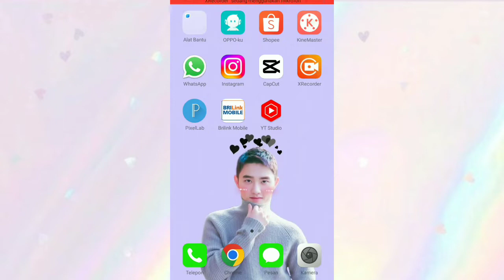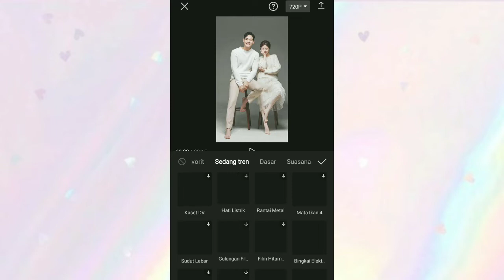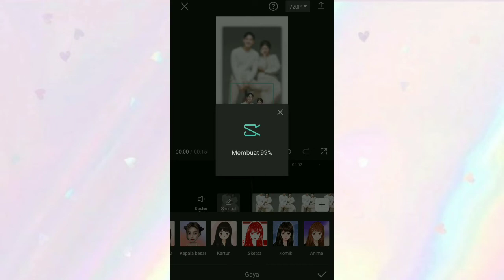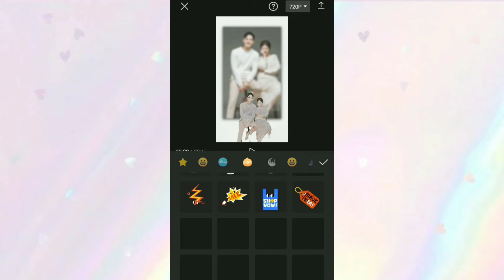CARA EDIT VIDEO CAPCUT TREND ANIME VIRAL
hallo semuanya
kali ini aku bikin tutorial cara edit video trend anime yg lagi viral
tonton video aku sampai habis yaa

🌈 yuniatika__

keywoard:
adit capcut app
cara edit video trend anime viral
tutorial vn trend anime viral tiktok viral
cara edit video trend anime viral di apk vlognow,
tutorial edit trend anime viral
tutorial edit video di vn trend anime viral
tutorial vn trend anime viral di android
cara edit video trend anime viral  di apk capcut